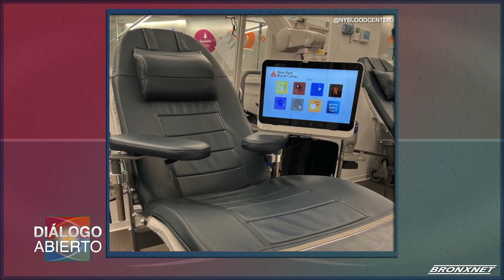Dialogo Abierto: Escasez de Donaciones de Sangre | Prevenir y Tratar el Cáncer Colorectal (3/22/23)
Hoy: Hay un llamado a la comunidad para aliviar la escasez de donaciones de sangre. Luego, marzo es el mes de orientación sobre el Cáncer colorectal, hablamos con una doctora sobre las pruebas para la detección temprana y cómo prevenir y tratar el cancer del colon.